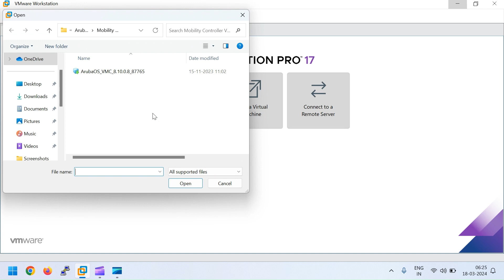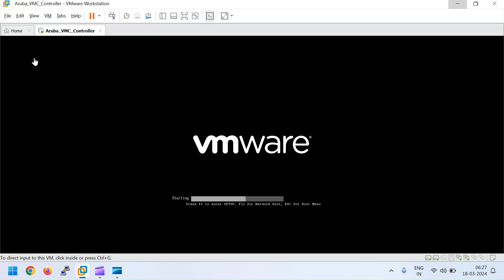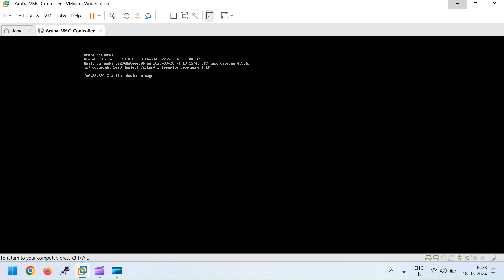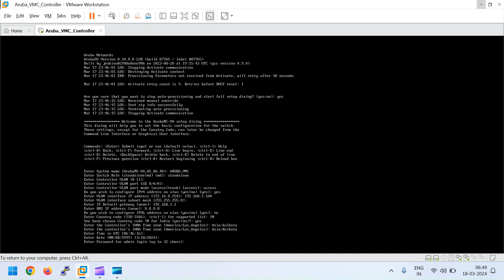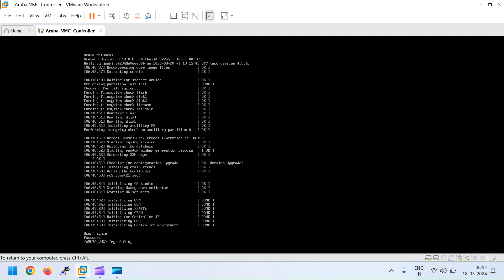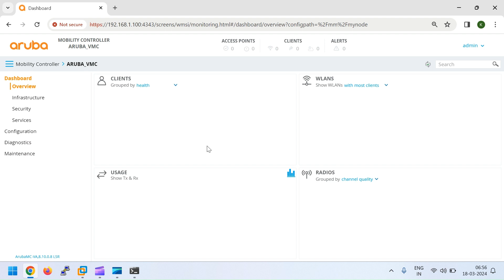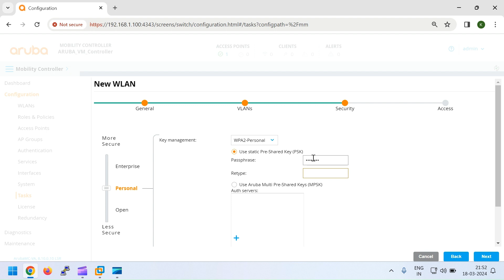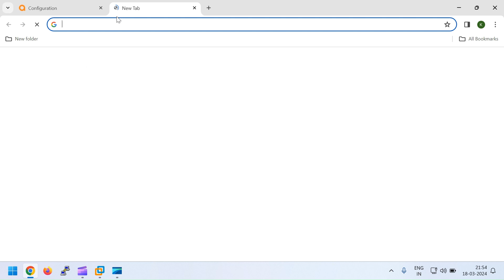ARUBA VIRTUAL CONTROLLER INITIAL SETUP | SVI TELUGU | 2024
→ ARUBA VIRTUAL CONTROLLER INITIAL SETUP
 → Aruba Controller Initial Setup
 → How to create SSID in Aruba Controller
 → How to add licenses in Aruba Controller